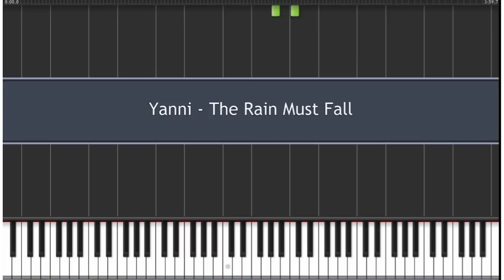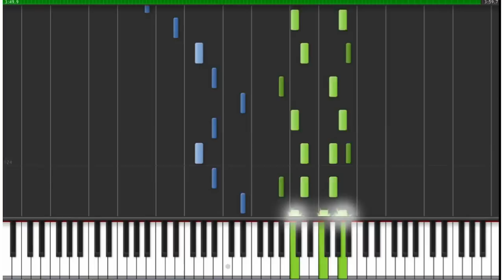[Piano Tutorial] Yanni - The Rain Must Fall [Piano Tutorial]